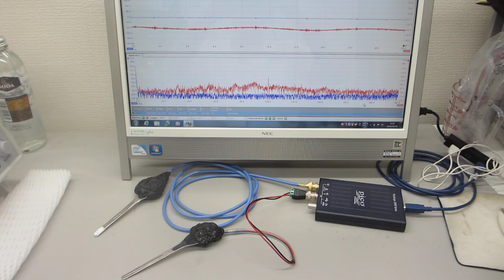超音波プローブ（超音波システム研究所）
２０Ｗ以下の超音波出力で、５０００リッターの水槽でも、